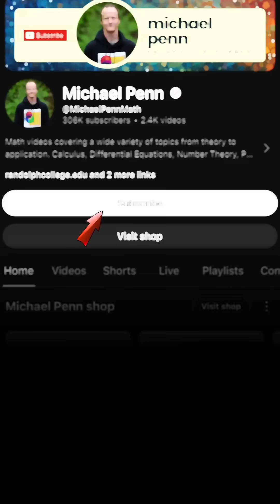Badass Proves His Professor Wrong and Becomes One Of The Greatest Mathematicians of All Time